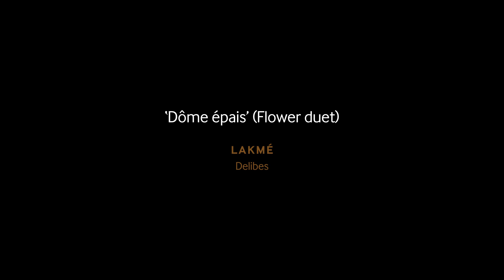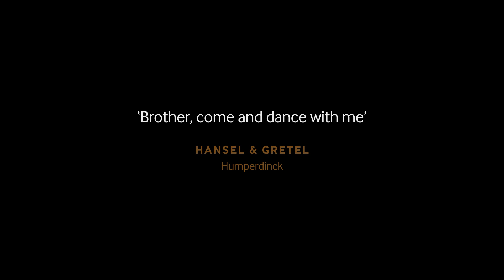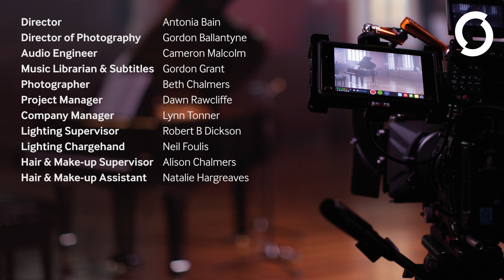Scottish Opera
Join Scottish Opera’s 2020/21 Emerging Artist singers, Catriona Hewitson and Margo Arsane and pianist Derek Clark for a night at the opera.

Rutherglen Town Hall, like venues around the country, remains closed to live audiences as lockdown continues. However, Scottish Opera have been given the key, and we've taken advantage of these stunning surroundings to create an exclusive new filmed concert performance.

Featuring a variety of beautiful music including Délibes’ ‘Flower Duet’ – much-loved soundtrack to British Airways' TV adverts  – and Puccini’s ‘O mio babbino caro’– familiar from TV and films including the Merchant Ivory classic A Room with a View – this brand new film from Scottish Opera and South Lanarkshire Council is a fantastic opportunity to hear this glorious music performed live!

Also in the film, Catriona and Margo share their experiences of being opera singers and how they prepare for the stage, and we’ll hear from Derek, who is Scottish Opera's Head of Music, about what it’s like leading the Music Department of a national company, and what makes opera so special.

Filmed on 23 & 24 March 2021. All performers observed current physical distancing guidelines throughout the filming of this concert.

With thanks to South Lanarkshire Leisure & Culture and the staff at Rutherglen Town Hall.

Booking not necessary